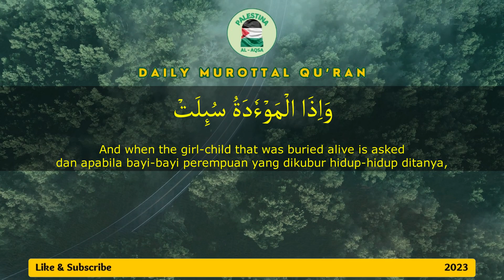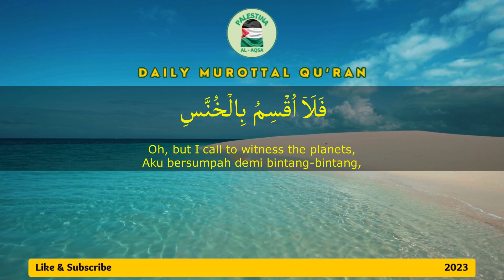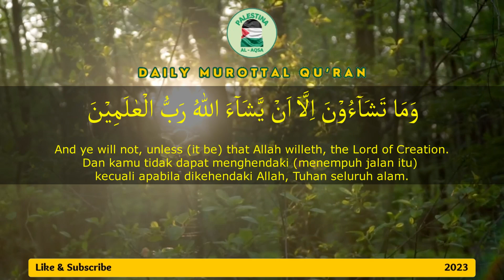Surah At-Takwir | Daily Murottal Al-Qur'an Suara Merdu | Arab dan Terjemahan | Daily Murottal Quran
Surah At-Takwir adalah surah ke-81 dalam al-Qur'an. Surah ini tergolong surat Makkiyah, terdiri atas 29 ayat. Dinamakan At Takwiir yang berarti terbelah dari kata dasar kata ‘’kuwwirat’’ yang terdapat pada ayat pertama surat ini.

Murottal Qur'an adalah istilah yang merujuk pada rekaman lantunan atau tilawah Al-Qur'an yang dilakukan oleh seorang qari (pembaca Al-Qur'an). Murottal Qur'an dapat berupa audio atau video yang memungkinkan orang untuk mendengarkan atau melihat seseorang membaca Al-Qur'an dengan bacaan yang baik dan benar sesuai dengan tajwid (aturan-aturan dalam membaca Al-Qur'an).

"Daily murottal Qur'an" kemungkinan merujuk pada kegiatan mendengarkan murottal Qur'an setiap hari sebagai suatu rutinitas atau kebiasaan. Banyak orang Muslim yang menganggap mendengarkan murottal Qur'an sebagai kegiatan yang bermanfaat, baik untuk mendapatkan ketenangan jiwa, meningkatkan konsentrasi, atau sebagai bentuk ibadah.

Jika Anda ingin menjadikan mendengarkan murottal Qur'an sebagai bagian dari rutinitas harian Anda, itu bisa menjadi cara yang baik untuk mendekatkan diri kepada Allah dan meningkatkan pemahaman terhadap ayat-ayat-Nya. Anda dapat memilih qari yang suara bacaannya Anda nikmati, dan ada banyak sumber online yang menyediakan murottal Qur'an untuk didengarkan atau diunduh.